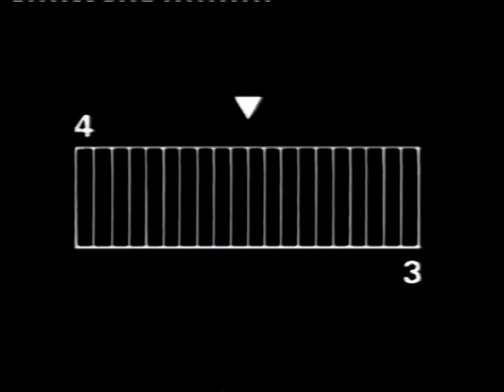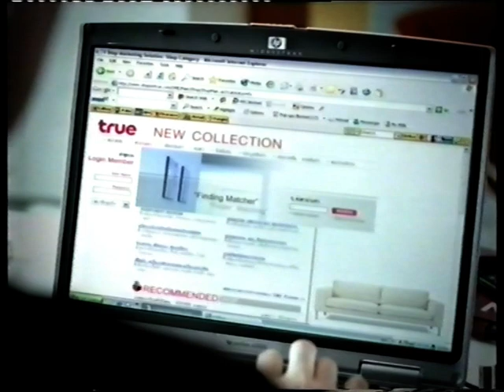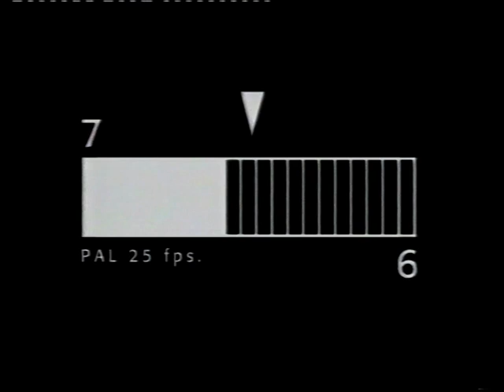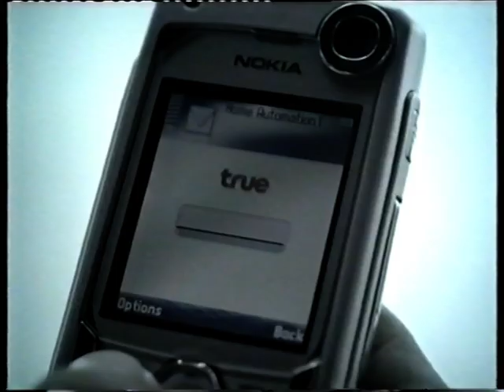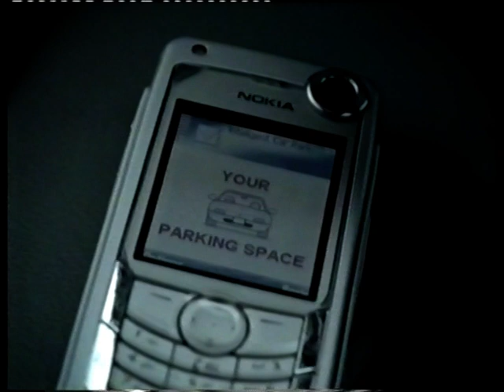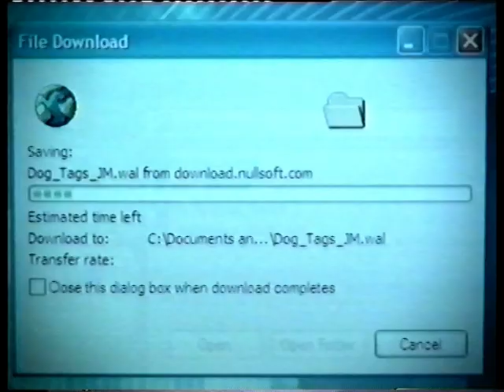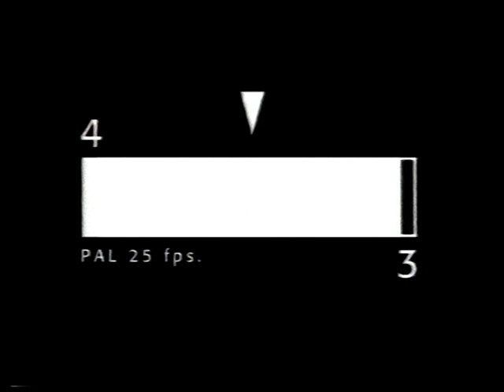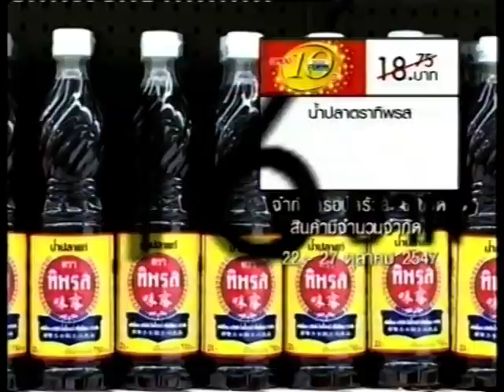commercials BTS , True , AOT